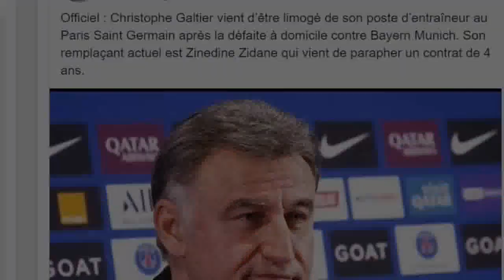Galtier ne veut vraiment pas lâcher son poste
Ce vendredi, en tout début d’après-midi, Christophe Galtier a tenu une conférence de presse à la veille du déplacement du Paris Saint-Germain à Nice. Ce match, comptant pour la 30e journée de Ligue 1, sera déterminant quant au futur du natif de Marseille sur le banc de touche du club de la capitale. Car, plus que jamais, la menace de licenciement plane sur sa tête. « Est-ce que je me sens légitime ? Oui, je le répète. On doit évidemment sortir de cette spirale. Il y a le 11e titre (de champion) en jeu pour le Paris Saint-Germain », a déclaré Christophe Galtier aux journalistes, alors que son club ne possède plus que six points d’avance au classement sur l’Olympique de Marseille et le RC Lens. La semaine passée, avant le match contre Lyon au Parc des Princes, il avait déjà utilisé la même tournure de phrase. ⚡️PSG: «Oui, je me sens légitime», martèle Galtier malgré la crise#PSG christophegaltier parcdesprinces — Le Figaro Live (@Figaro_Live) April 7, 2023 Ce